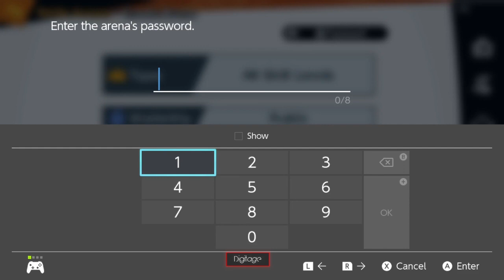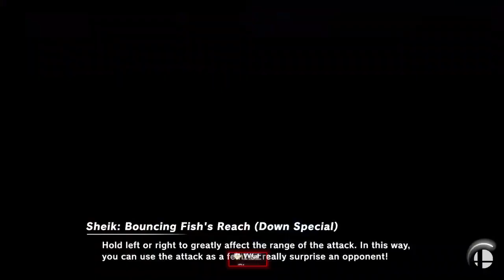Mr R (Sheik) vs Tarik (Greninja) - IB Games #9 (EU Coinbox) | 15 Sep '23